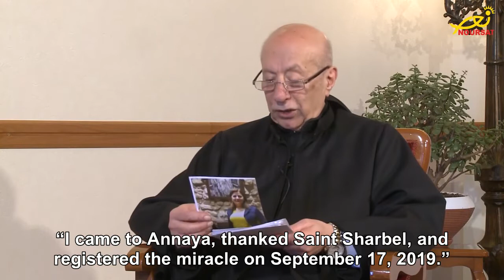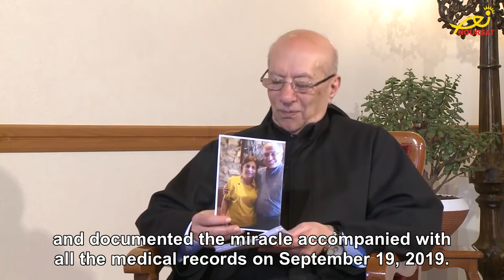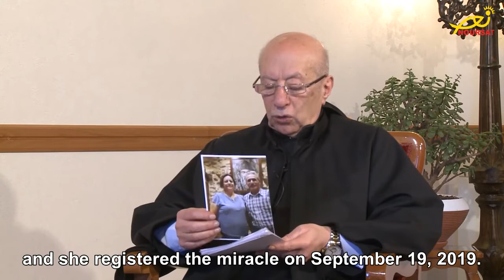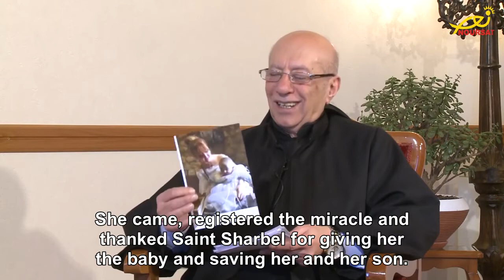Fragrance of Sanctity - May 25, 2020 - “Saint Sharbel and Lebanon: Twins” (Subtitled in English)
Fragrance of Sanctity - May 25, 2020 episode, “Saint Sharbel and Lebanon: Twins”.
Miracles and healings of our Lord Jesus Christ through the intercession of Saint Sharbel. The translation and subtitling of this video was made possible by your generous donations. To support our mission and projects, please follow this link and make a tax-deductible donation today

The miracles and healings in this video were documented at Annaya monastery in 2020.

The Fragrance of Sanctity, is a program by Noursat TV Network, hosted by Elie Issa with his guest Father Louis Matar, the caretaker of Saint Maron Mosastery in Annya, Lebanon.

00:00 Opening credits and introduction
02:00 Healings from the records of Annaya monastery told by Fr. Louis Matar
08:03 Testimony of healing by Hares Boulos el-Khoury
16:48 More healings from the records of Annaya monastery told by Fr. Louis Matar
28:40 Final hymn “From the Famous Monastery of Annaya”